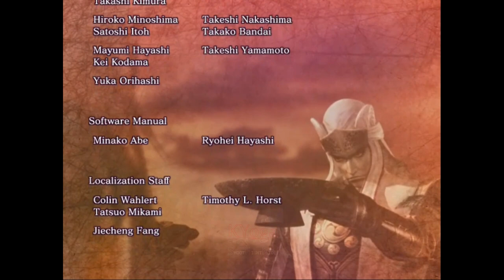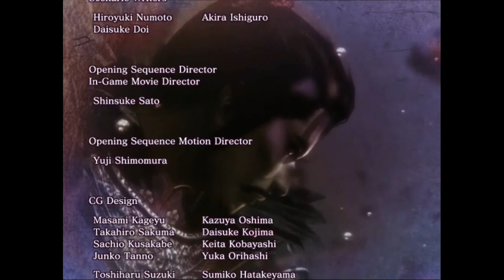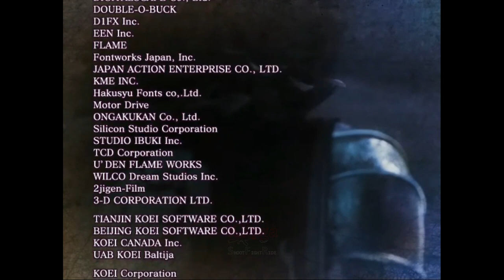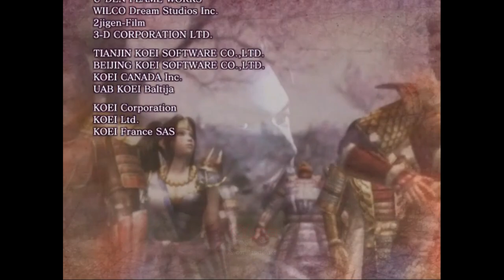AWAL & TERAKHIR OKUNI !! - SAMURAI WARRIORS 2 . MITSUHIDE AKECHI . PART 6 (DREAM)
Chapter 6. Mitsuhide Unites Japan (Dream)
SAMURAI WARRIORS 2 Mitsuhide Akechi
Untuk menyatukan Jepang dalam mimpi Mitsuhide Akechi.